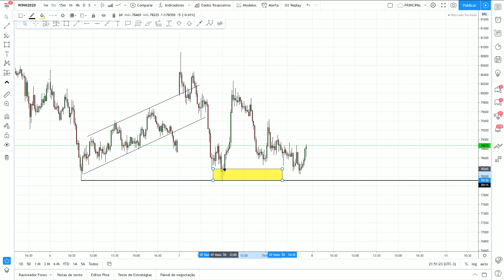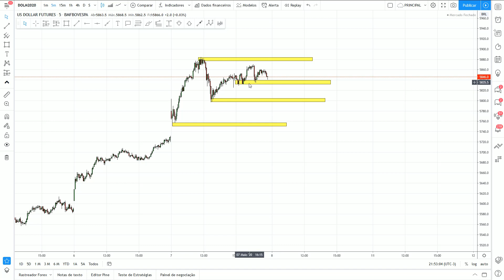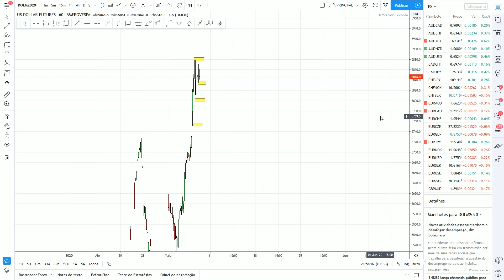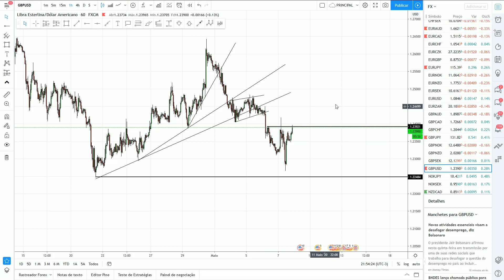MINI ÍNDICE, MINI DÓLAR E FOREX: ESTUDO DE MERCADO (08/05/20)